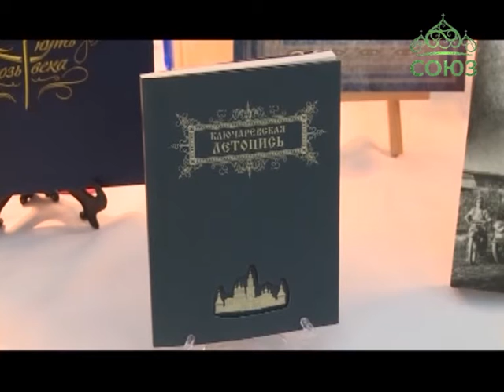В Астрахани прошел крупный межрегиональный казачий форум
В Астрахани прошел крупный казачий форум. Начался он архиерейским богослужением и продолжился обсуждением текущих проблем и возможностей казачества.